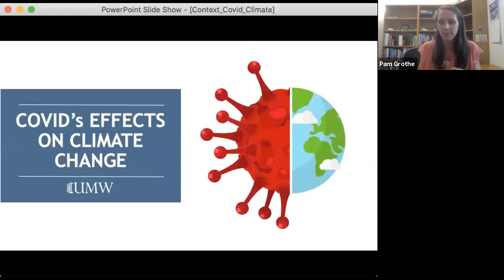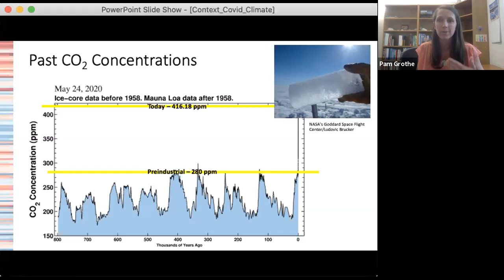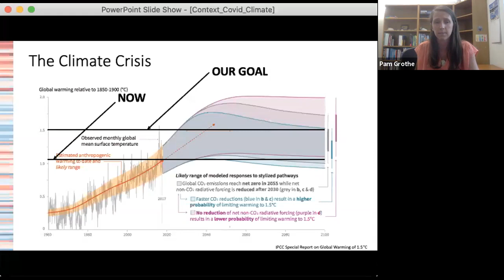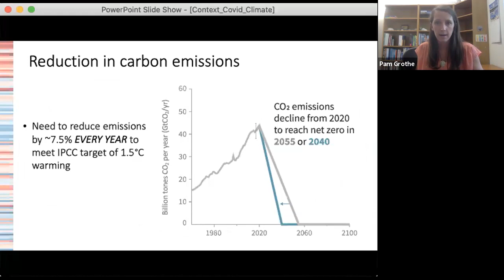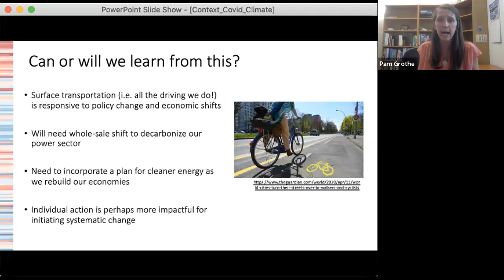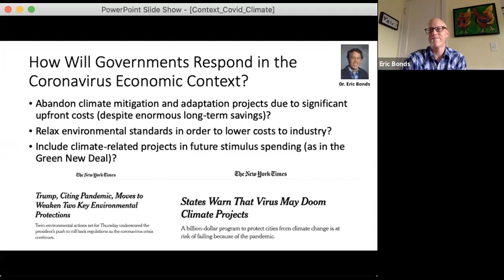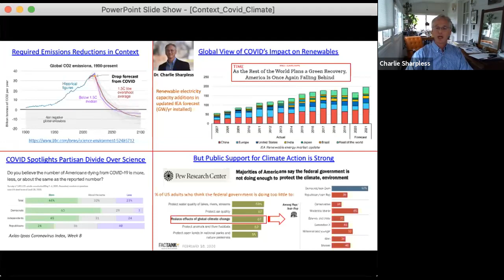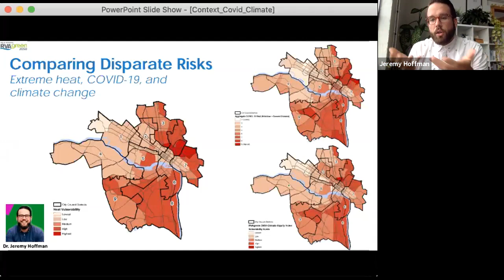COVID’s Effects on Climate Change | COVID-19 in Context | UMW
COVID-19 in Context is an eight-week online summer course starting June 1 that is open to UMW students, faculty, staff, alumni, and the broader community.

Every Monday and Wednesday at 4 p.m., faculty from various disciplines will broadcast a 30-minute lecture followed by an interactive Q&A session. Each session will look at a different aspect of the COVID-19 crisis. And it all takes place remotely, delivered to your phone, tablet, or computer via Zoom. All you need is internet access.

The COVID-19 pandemic has underscored the importance of addressing the climate crisis. Although COVID-19 is taking an economic toll and causing loss of human lives today, if we do not act immediately, the climate crisis will cause an even larger economic impact and take millions of lives from polluted air and water. In this talk, we will discuss the potential positive and negative climate impacts from the COVID pandemic and lessons we have learned in tackling the climate crisis.

Presenters: Dr. Pamela Grothe, Assistant Professor of Earth Science; Dr. Eric Bonds, Associate Professor of Sociology; Dr. Jeremy Hoffman, Chief Scientist at the Science Museum of Virginia; Dr. Charles Sharpless, Assistant Director for Research, Princeton University’s Andlinger Center for Energy and the Environment